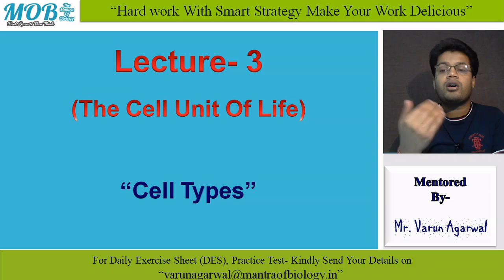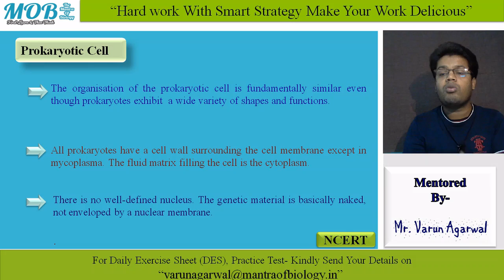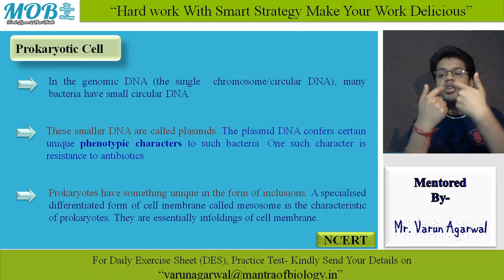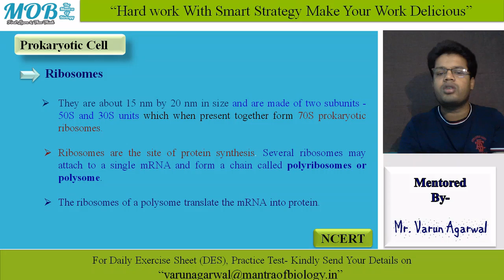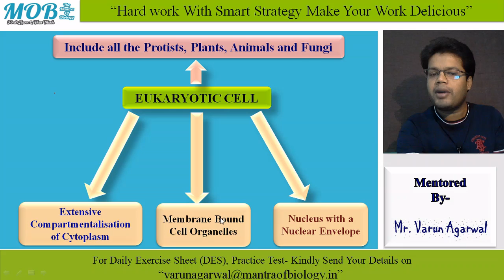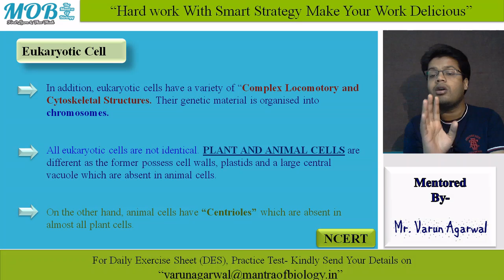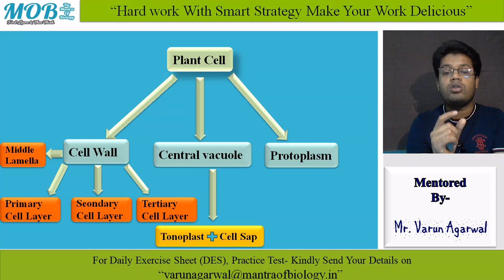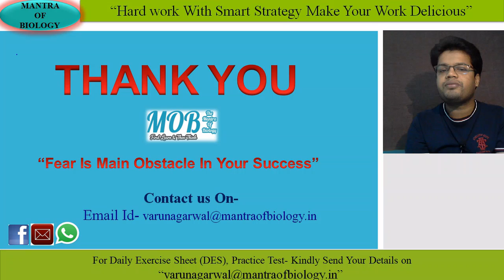Cell Types (The Cell Unit of Life)-Mantra of Biology (Online NEET Classes)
Welcome to "Mantra Of Biology"-

Current Module- Cell-Structure & Function

Current Chapter- The Cell Unit Of Life

Current Topic- Cell Types

In this Lecture, we discussed about the following topics.
# Prokaryotic Cell
# Eukaryotic Cell
# Plant Cell
# Animal Cell
# Difference between plant & animal cell
# Cell organelles present in plant cell

In next lecture, we will discuss about the-
# Cell Wall in plant
# Cell membrane